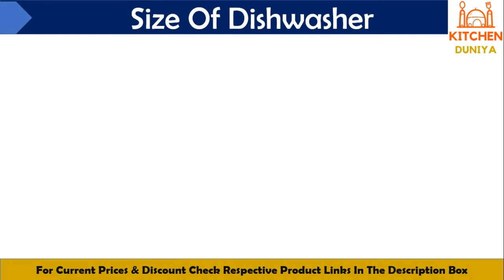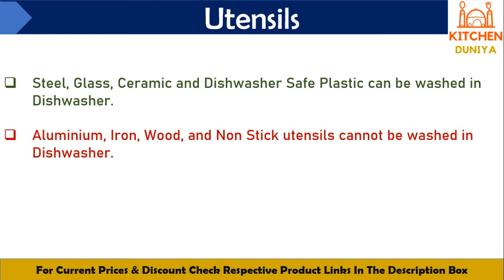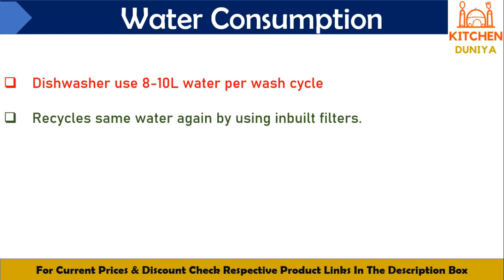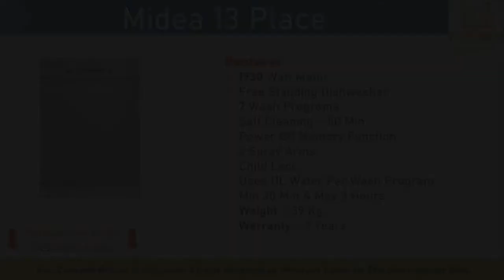Top 5 Best Dishwashers Machine 2023 | Best Dishwasher 2023 in India | Best Dish Washer | Price Guide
In this video I will tell you about Best Dishwasher in India 2023. I have been requested a lot for making this video and I have been working on this topic from last 3 months to find out the Best Dishwasher 2023. After doing a thorough research and checking more than 15 Best Dishwashers, I am making this video. Best Dishwasher for Indian Kitchen has to have a different kind of storage system as in India we use more spices and oil for cooking. And in order to clean the soiled Indian Kitchen Utensils, we need Good, rather Best Dishwasher suitable for Indian Kitchen. There are many misconceptions and ambiguities related to Dishwasher, but this Video will work for you as a Dishwasher Buying Guide of 2023, and you will be able to buy the most suitable and Best Dishwasher of 2023in India for your Kitchen. There are many sizes of a Dishwasher and I am going to cover all of them in this video since I have checked and researched them all. Make sure you carefully listen to the important points that I talk about before telling you the Best Dishwasher 2023 , so you can choose the right Dishwasher according to your needs and preference.

🔥 Best Price Buying Link :

✅ Voltas Beko 8 Place Settings Table Top Dishwasher

✅ Midea 13 Place Setting Standard Dishwasher

✅ Hafele Aqua 12S, 12 Place Settings Stainless Steel Dishwasher

🔥🔥 MORE BEST RECOMMENDED DISHWASHER 👇👇

👉 LG 14 Place WiFi Dishwasher : https: amzn.to/3Jvs0WN

👉 Bosch 13 Place Settings Dishwasher

👉 Faber 8 Place Setting Dishwasher

🔥 Best Offer on Dishwasher at Amazon

00:00 Intro
00:50 Dishwasher buying guide 2022
03:03 Best 8 Place Dishwasher 2022
04:33 Best 12 Place Dishwasher 2022
05:41 Best 14 Place Dishwasher 2022

Questions Covered -:
Dishwasher
Dishwasher machine
Dishwasher demo
Dishwasher installation
Dishwasher inside
Dishwasher Review
Dishwasher price
Dishwasher Price in India
Best Dishwasher in India
Best Dishwasher detergent
Best Dishwasher for Indian utensils
Best Dishwasher machine in India
LG Dishwasher
Bosch Dishwasher
bosch dishwasher
miele dishwasher
bosch 300 series dishwasher
lg dishwasher
dishwasher brands to avoid
best dishwasher in india with price
bosch dishwasher
best dishwasher in india 2022 with price
top 10 dishwasher in india
best dishwasher in india 2022 quora
best dishwasher in india review